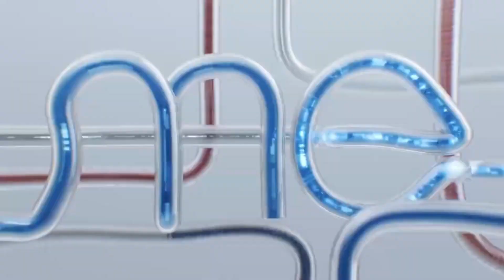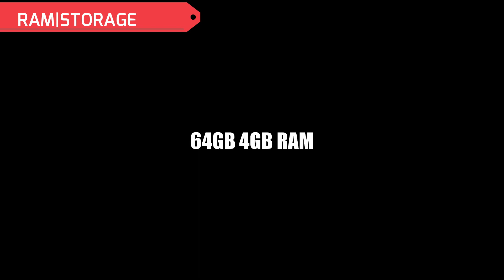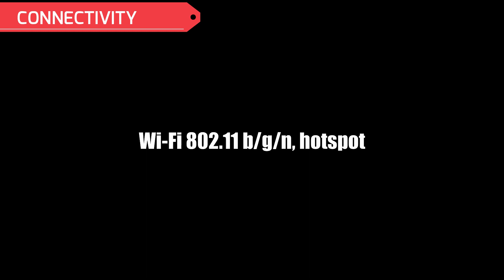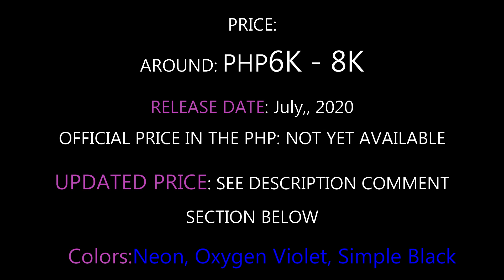Realme C15 Price, Official Look, Design, Specifications, 4GB RAM, Camera, Features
Realme C15 is an upgraded version of C11 that features 6.5-inch IPS LCD HD+ display, quad rear camera ( 13MP+8MP+2MP+2MP) and 8MP mini-drop notch selfie camera. The battery is 6000mAh that supports 18W fast charging via microUSB port and you can choose from 3GB/4GB RAM and 64GB up to 128GB internal storage option.
Official Price in Philippines: Php00,000 ( to be updated once available in PH)
Price conversion only:
• Rp1999000 = ~Php6,700 (3GB/64GB)
• Rp2199000 = ~Php7,400 (4GB/64GB)
• Rp2499000 = ~Php8,500 (4GB/128GB)
Release / launch date: July 2020 (Indonesia)
Realme C15 Full Specs / Specifications:
Display
• 6.5-inch IPS LCD Display
• HD+ (720 x 1600) resolution
• 20:9 ratio (~270 ppi density)
• screen-to-body ratio is ~88.7%
• Corning Gorilla Glass
• Mini-drop notch
• Geometric Gradient Design
Platform
• Octa-core Processor
   2.3 GHz Cortex-A53
• PowerVR GE8320
Camera
Front
• 5 megapixels (wide), f/2.0, FOV 77.9°
• Video (1080p@30fps), HDR, Panorama
Rear
• 13 megapixels (wide), f/2.2
• 8 megapixels (ultrawide), f/2.2
• 2 megapixels (B/W), f/2.4
• 2 megapixels (depth), f/2.4
• LED flash, PDAF, HDR, Panorama
• Video (1080p@30fps, 720p@30fps)
RAM / Storage
• 3GB/4GB LPDDR4X RAM
• 64GB/128GB ROM
• eMMC 5.1
• expandable via microSD up to 256GB
Variants:
• 3GB + 64GB
• 4GB + 64GB
• 4GB + 128GB
Connectivity
• 2G / 3G / 4G / LTE
• A-GPS, GLONASS, BDS
• 3.5mm Audio jack
• FM Radio
• microUSB 2.0, USB OTG
• Dual SIM (Nano-SIM)
Other features
• Fingerprint scanner (rear-mounted)
• Face Unlock
• Accelerometer, Proximity,
   Compass sensors
• Loudspeaker
• Power Saving Mode
• Splash resistant
• Super Nightscape Mode Photography
Battery
• Non-removable
• 6000mAh Li-Po battery
• 18W charging
• Reverse charging support
Colors
• Marine Blue
• Seagull Silver